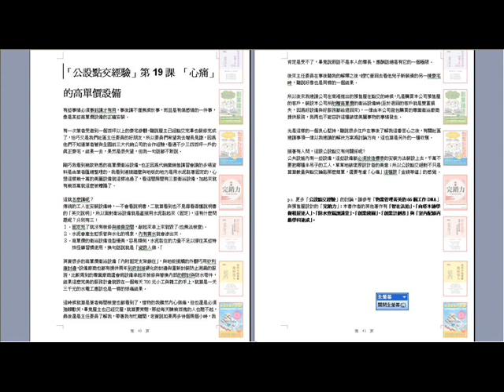公設點交19 心痛的高單價設備本書由詹氏書局出版,2018年新書,書名暫定"智在點交-公設點交糾紛完全解除手冊")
公 設點交19 心痛的高單價設備(更多經驗請參考物業管理菁英的66個工作DNA)